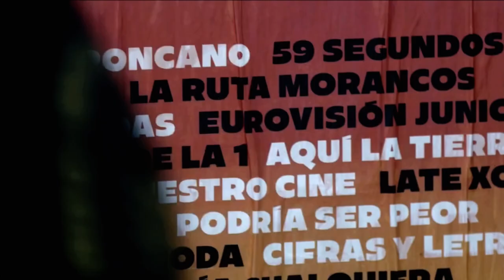Bloque De Anuncios 22 de TVE 2 Agosto 2024 (30/08/2024)